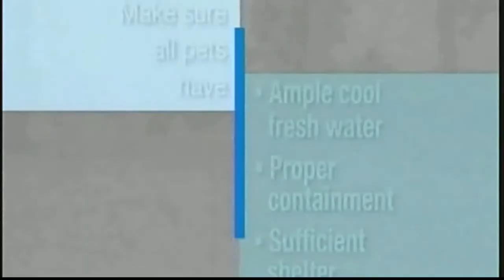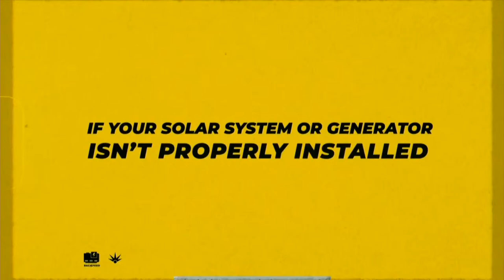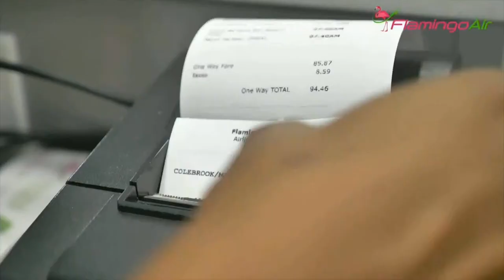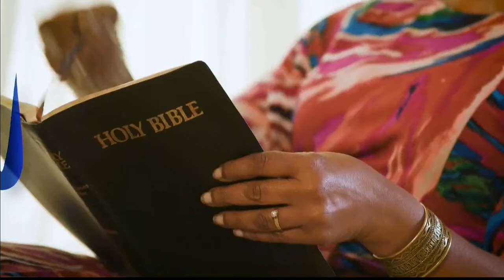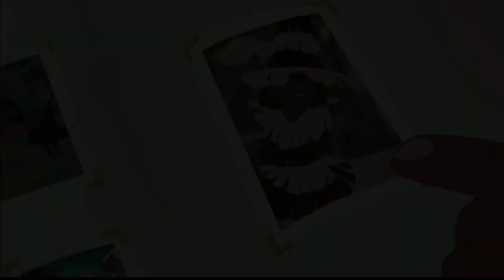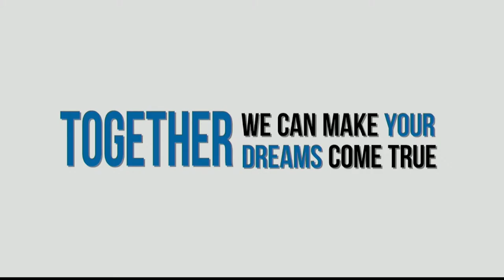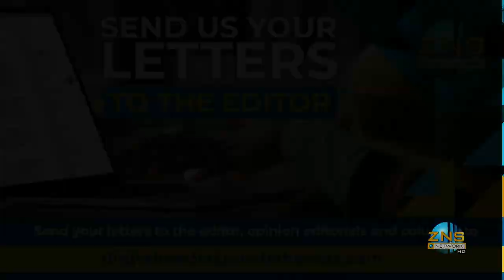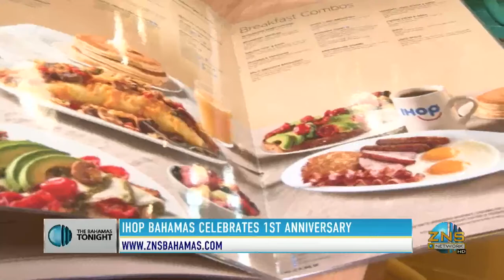The National Report - April 9th, 2024